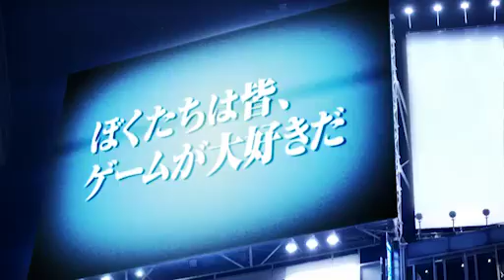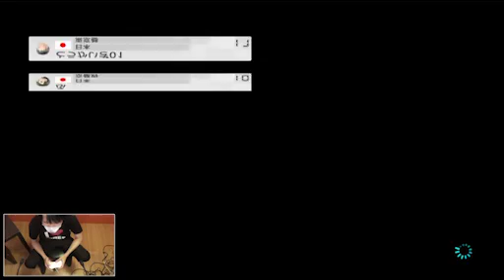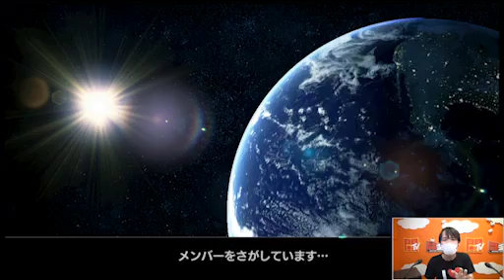【闘会議TV】「「マリオカート８」ニコ生水曜杯」2015/9/30放送（前半）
「「マリオカート８」ニコ生水曜杯【闘TV】」

毎週水曜日２０時からはニコ生水曜杯を開催！
「マリオカート８」の大会機能を使用して出演者と闘えます！！

もしかしたら出演者に罰ゲームがあるかも？

今回は「むつー」と対戦できます！
腕に自信がある人は実況者に挑戦してみよう！

▼出演者
むつー